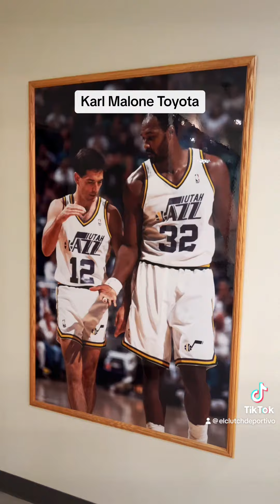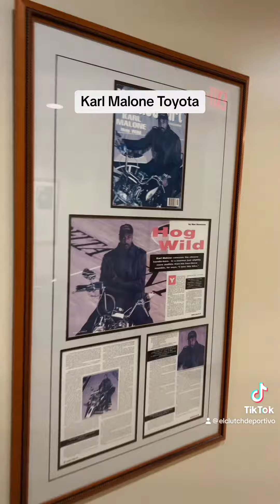Karl Malone Museum 2023